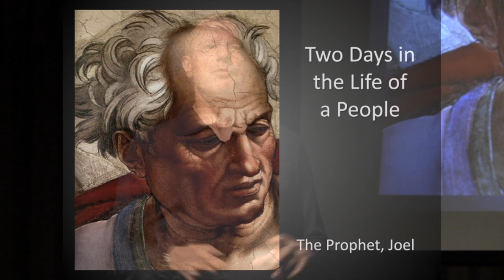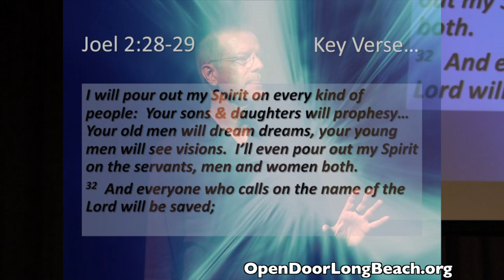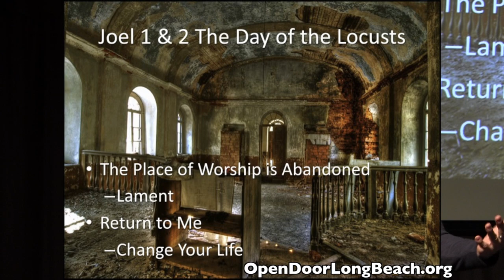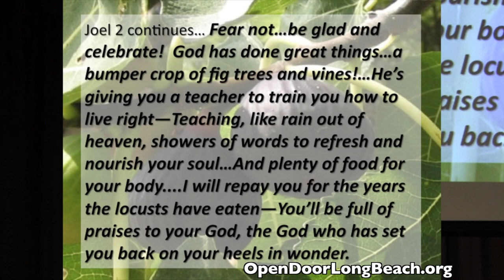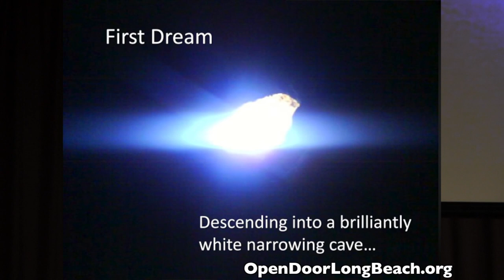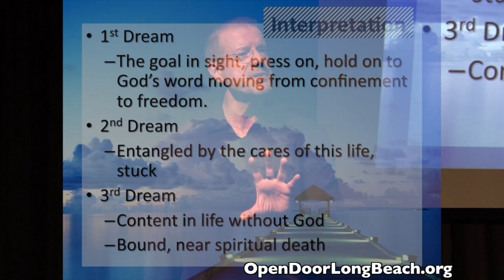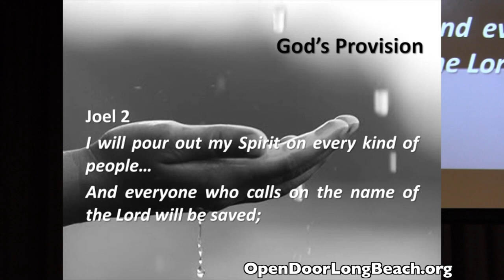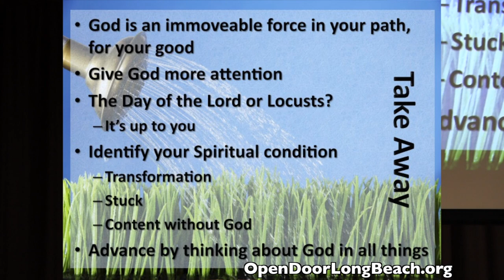Joel the Prophet, Pastor Dan 2/10/13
"Joel the Prophet"
Our Sunday morning worship services are held at:
William F. Prisk Elementary school auditorium in Long Beach.